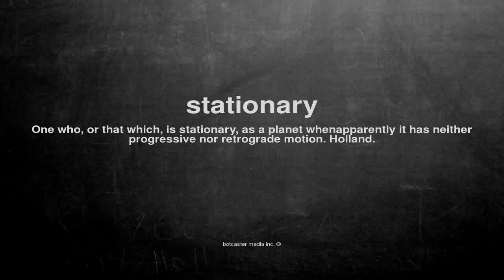What does stationary mean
What does stationary mean in English?